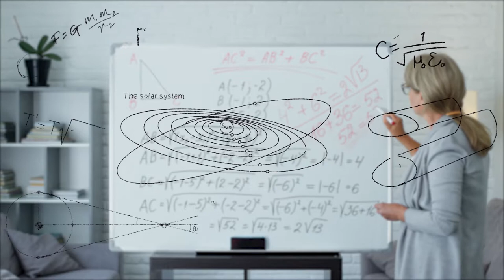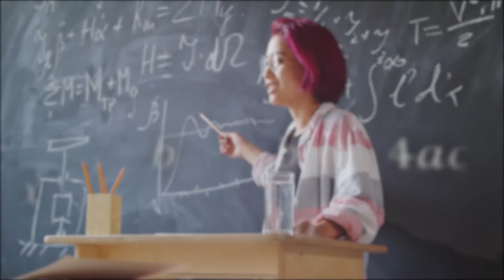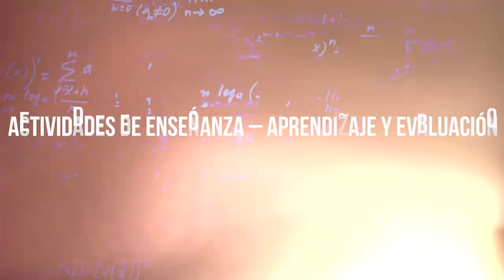Matemáticas discretas - Unidad Didáctica 2 - Operaciones lógico matemáticas y teoría de conjuntos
En la segunda unidad didáctica: Operaciones lógico matemáticas y teoría de conjuntos,  identificará las reglas de la lógica que especifican el significado de los enunciados matemáticos, para aprender matemáticas, se necesita construir activamente argumentos matemáticos; en esta unidad explicamos cómo  completar un  argumento y darlo de manera correcta, a su vez presentamos  herramientas para construirlos. Las demostraciones no  son  importantes sólo  en  matemáticas, sino  en muchas partes de las ciencias de la computación, entre las que se incluyen verificación  de programas, análisis de resultados de algoritmos y  sistemas de seguridad. Se han construido  sistemas de razonamiento  automatizado  que permiten  a los ordenadores construir sus propias demostraciones.

Coordinador

Soporte Tecnológico